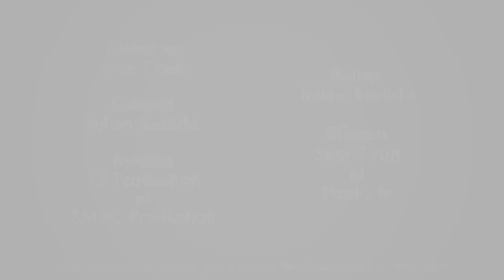Capucine Anav: Relation avec Alain-Fabien Delon, Vraie raison de son départ de TPMP...Elle se barre!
Tout avait pourtant bien commencé ! Depuis 3 ans, c’est la première fois qu’un invité décide de partir en pleine interview « En Toute Intimité » ! Par la suite, Capucine et moi-même avons pu échanger. Fatiguée et avec la pression de sa pièce de théâtre « La Fève Du Samedi Soir », Capucine n’a pas souhaité tourner une nouvelle séquence pour conclure l’interview. Après discussion, elle a acceptée que son « En Toute Intimité » soit diffusée en l’état, parce que pour moi, il est important d’être toujours au plus proche de la réalité !

⬇️Au programme:⬇️

😱Capucine Anav part en pleine interview: «  Je suis à deux doigts de chialer… »😱
Je ne pensais pas un seul instant qu’en évoquant sa relation avec son compagnon Alain-Fabien Delon, l’ex chroniqueuse de C8 réagirait ainsi…Dans l’émotion, Capucine Anav révèle (à demi mot) les véritables raisons de son départ de TPMP…En lien avec Cyril Hanouna !

🚨TPMP ? « J’avais peur de souffrir par la suite de mon image ! »🚨
« J’avais l’impression que Cyril Hanouna se retournait sur moi que pour faire la nunuche… »
Des semaines après son départ de « Touche Pas À Mon Poste », l’ex chroniqueuse se laisse aller à la confidences sur les réels motivations qui l’ont poussé à vouloir tout arrêter !

🍴La maigreur de Capucine Anav inquiète! Elle répond avec émotions aux critiques sur son poids! 🍴
«  J’ai eu des troubles alimentaires quand j’ai fais ma dépression après mon départ d’NRJ12 ! »
C’est un fait, vous êtes nombreux a avoir manifesté votre inquiétude sur le compte Instagram de Capu. Sa silhouette inquiète et interpelle de plus en plus. Pourtant, il y’a une raison ! Capucine nous explique tout !

🎥Capucine Anav devait être la co-animatrice de C.Beaugrand sur SS11 ! Elle explique pourquoi elle a refusée!🎥
Vous ne le saviez peut être pas, mais le groupe TF1 a fait une proposition plus qu’interessante à l’ex chroniqueuse de TPMP: Devenir animatrice aux côtés de Christophe Beaugrand sur Le Débrief d’NT1! Pourtant, la cousine de Magali Berdah a catégoriquement refusée ! Pourquoi dire Non à une telle proposition ? Elle se justifie !

Snap: samzirah

Crédits:
Intégrale : ( Capucine Anav )
Animateur: Sam Zirah
Production: 2Z Production
Réalisation & montage: SMAC Production